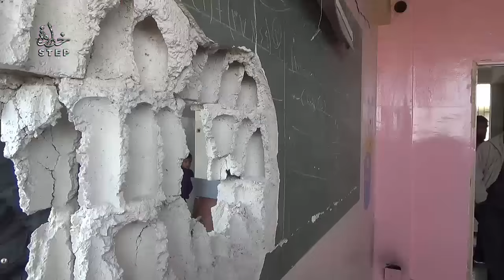خطوة || الطيران الحربي يستهدف مجدداً أطفال الغوطة الشرقية في مدارسهم